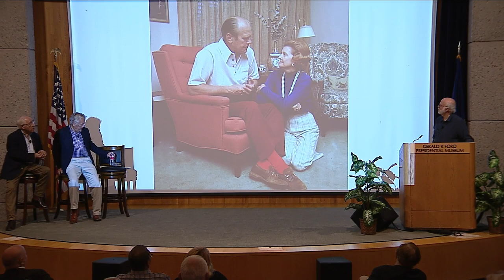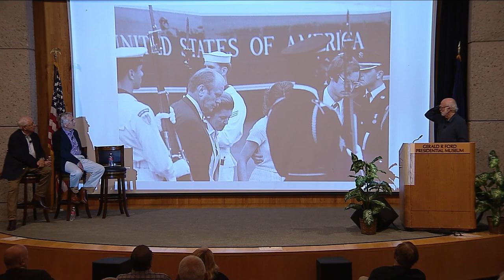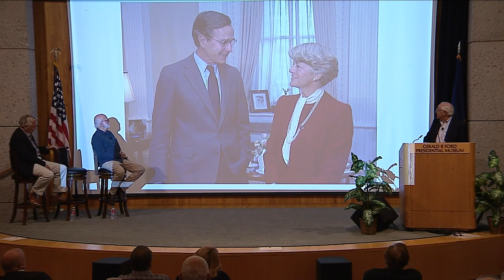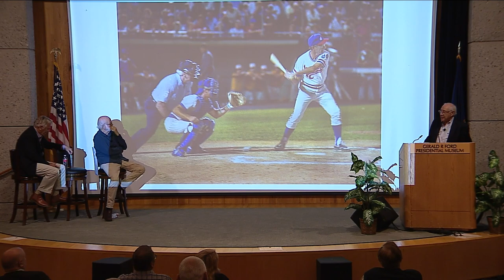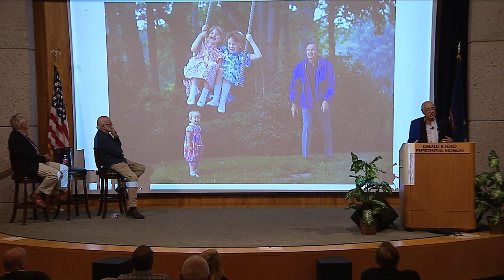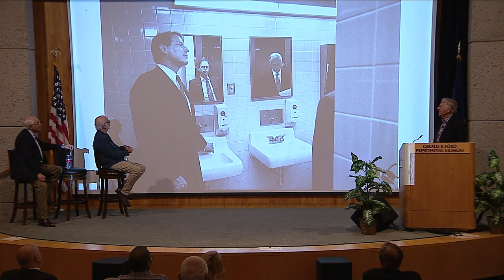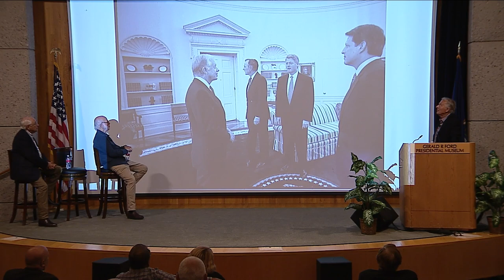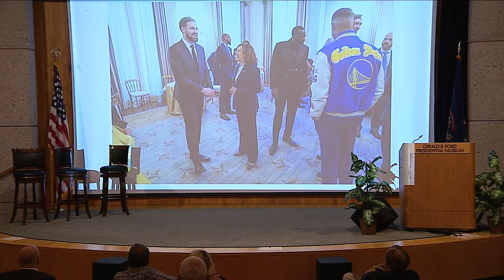2023 Conference on the Vice Presidency, Panel One - Vice-Presidential Photographers.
With David Kennerly (moderator), David Valdez, Robert McNeely and Lawrence Jackson (via zoom).